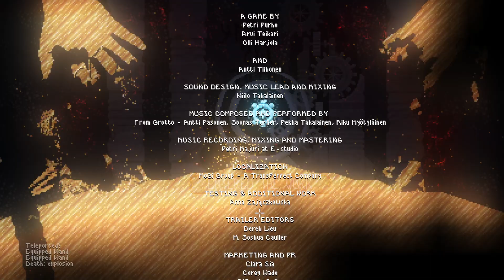Noita - Teleportless (Seeded) Speedrun - 1m 03s (Former WR)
This is it. The ultimate teleportless speedrun seed. Thanks to pudy248's new tool we were able to find perhaps the only seed with an upwarped chest containing a black hole wand that can help shave time off in the mines. With this seed sub 1 minute is now in reach. It was already enough to shave 7 seconds off my PB despite me being rusty. The race to sub 1:00 is now on.

I also accept crypto :P
BTC: 1FAWs3RBTefFj2ufvUU123rfDXnbYWAQ1r
ETH: 0xdFfefeD9C13e973D1ab10867064Cb4FfAE3746CA
DOGE: DGVYnDaM5FiLHXuAFxk6i8iLyGcPQHqAN1